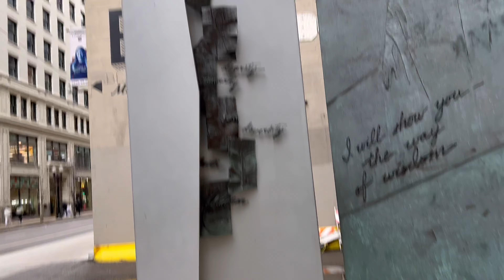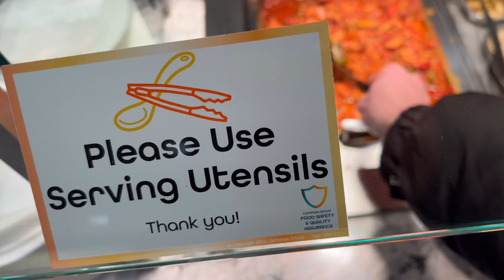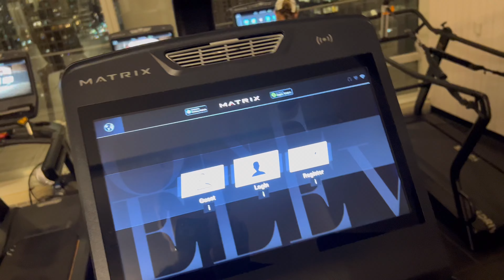Chest pump & What it's like to go through a break up in college #101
About my channel:

My grandpa died when my father was 9; my father died when I was 6. At this rate, I'll probably die when my son is 3. Besides leaving millions or billions of dollars for my boys and girls, I believe one of the most valuable assets for them in life is knowing who I was.

I dedicate this YouTube page to my future children; the contents are extremely boring, and I doubt anyone else could finish all my videos, but my children will. Just as I will do the same to learn who he was, day by day, meal by meal.